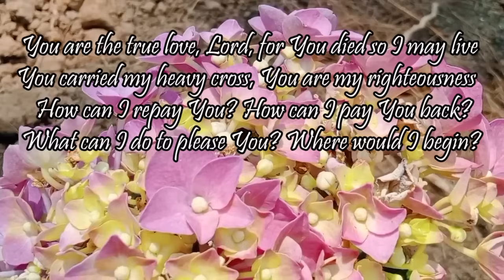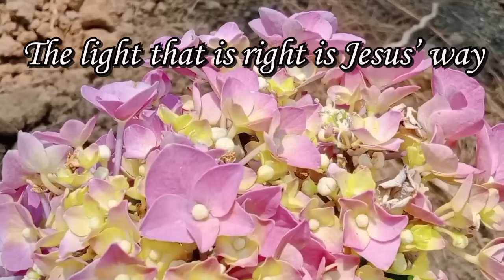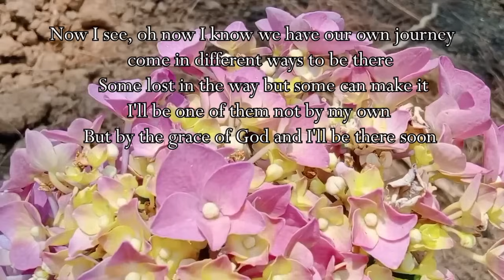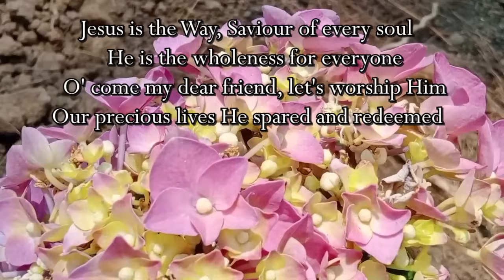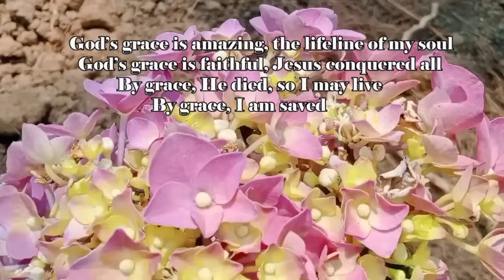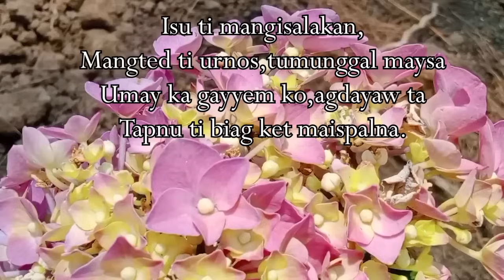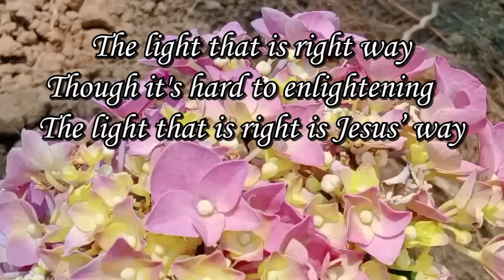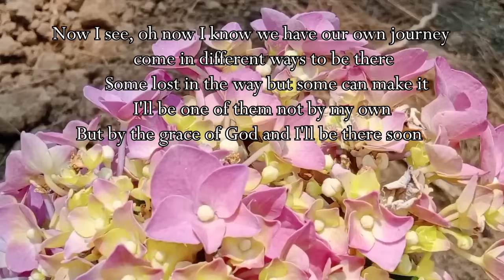Where Would I Be Without You Jesus? Cordillera Songbirds. Country Gospel Music